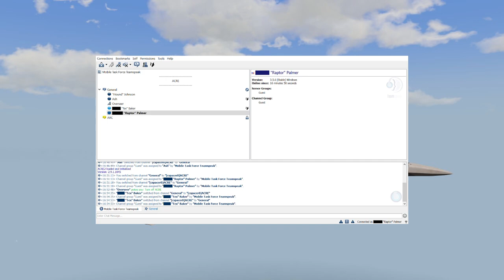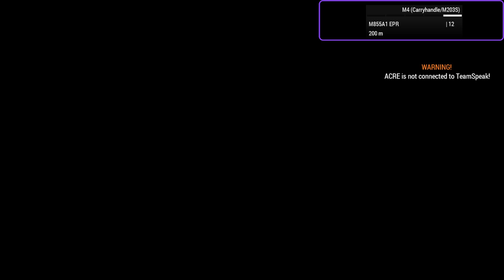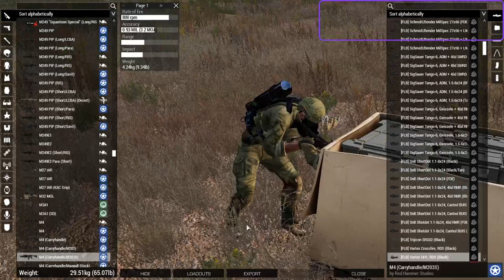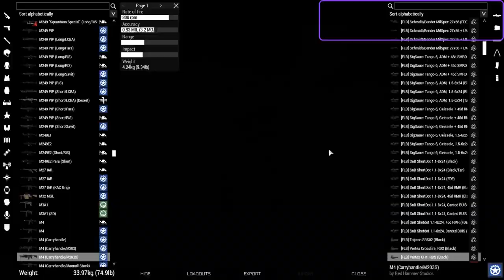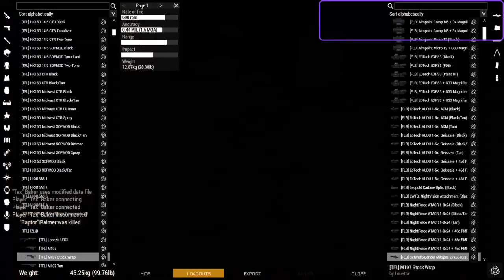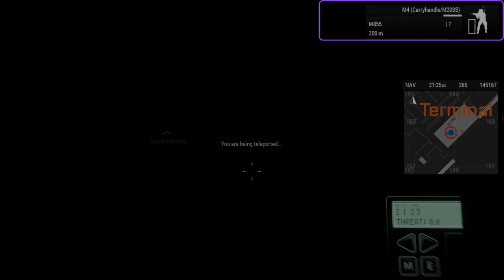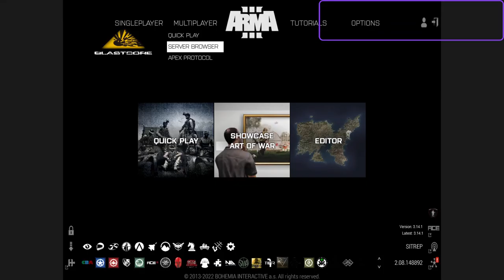Arma 3 | SCP MTF Fun op | Zeta-9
New thing, make me laugh on stream, I stream the next day!
Get featured in a video! all you have to do is make a clip, join my discord, and in twitch-clips-featured w/ your youtube and you get a chance of getting a shoutout!

Interested in joining the 4th Battalion? Join below!

Interested in SCP related stuff? Join a MTF!

Timestamps:
0:09:15 - Messing around
0:35:25 - Op server load in
1:01:57 - Step-Off
1:04:46 - Dismount
1:11:58 - First Shot
1:46:10 - Anomaly Captured
1:58:04 - Extraction